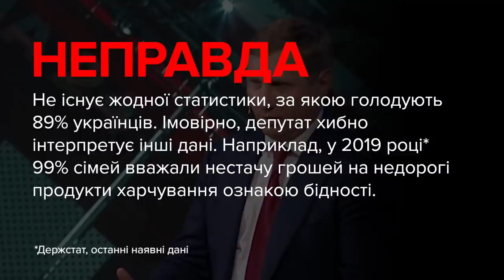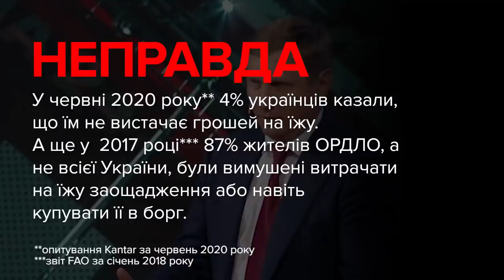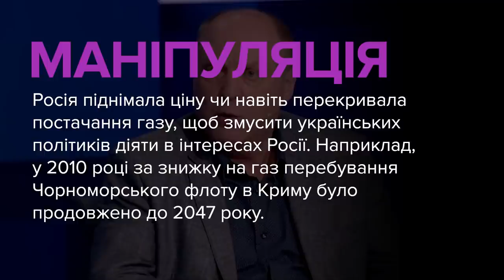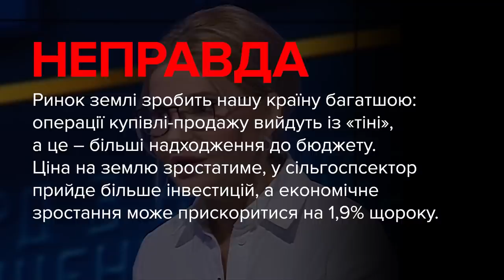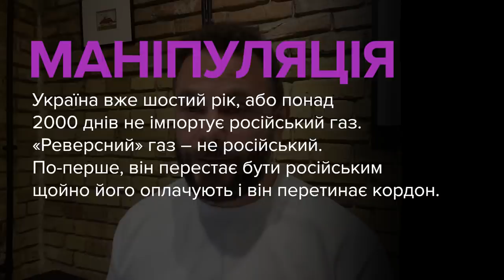Брехня від політиків. Шахов, Колтунович, Бурміч, Тимошенко, Дубінський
00:00 – Сергій Шахов, депутат, «Довіра»:
«89% по статистиці людей сьогодні голодують в країні».

01:08 – Олександр Колтунович, депутат, ОПЗЖ:
«Ми бачили, що та діяльність, яка продовжувалася з 2014 року, у банківському секторі призвела до ліквідації значної кількості банків. Ми втратили із 180 банків на сьогоднішній день у нас лише 73 банки, з них 33 з іноземним капіталом».

01:52 – Анатолій Бурміч, депутат, ОПЗЖ:
«Коли у нас була пандемія і все інше, епоха Медведчука говорила про те, що він старався і зробити нашу українську вакцину, і завести ефективну вакцину. А по економіці він хотів у два рази і давав конкретний шлях, як знизити тарифи, ті, які сьогодні вбивають наше населення, нашу країну».

03:03 – Юлія Тимошенко, депутатка, «Батьківщина»:
«Закон про розпродаж української землі позбавить українців 72% нашої території. Ми вже не будемо розпоряджатись своєю територією».

03:54 – Олександр Дубінський, депутат, позафракційний:
«Я нагадаю, що вже відмінила Україна в, скажемо так, відносинах зі своїми іноземними сусідами. Відмінила, перше, покупку газу з Російської Федерації. Тепер ми купуємо газ в Словаччини, у якій газу власного не вистачає для забезпечення власних потреб, в Угорщині і в Польщі, у яких ну немає газу на експорт, вони його не виробляють. Вони закачують російський, там осідає маржа від продажу газу Україні, ми його купуємо типу там».